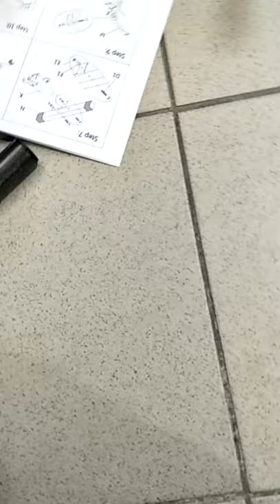F1 Gym Fitness Sit Up Dumbbell FID Bicep Leg Curl Bench Chair Installation